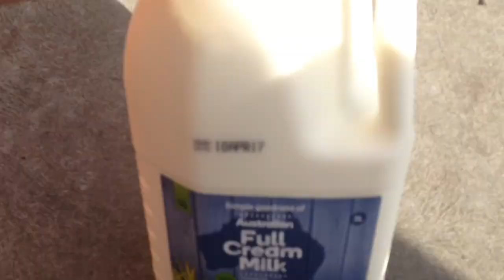RED HOT CHILLIE PEPPERS PART 2 DONT CRY OVER SPILT MILK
Hello guys thanks for all the support and a really big shout out to itzjimmy for helping me with this video please check out his channel